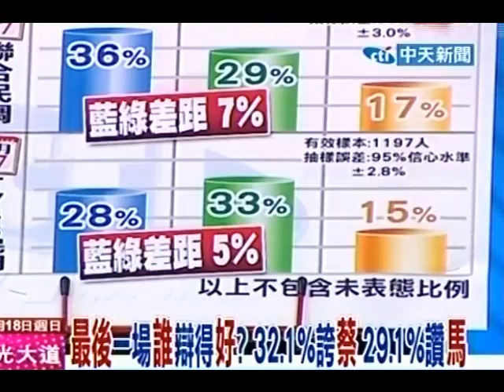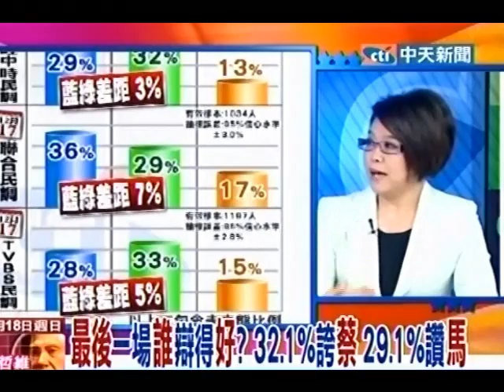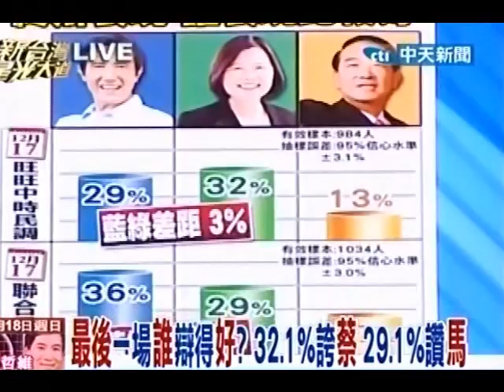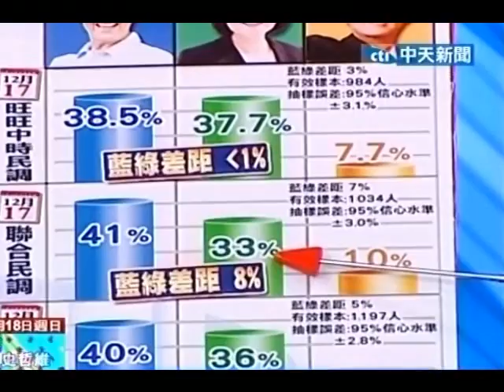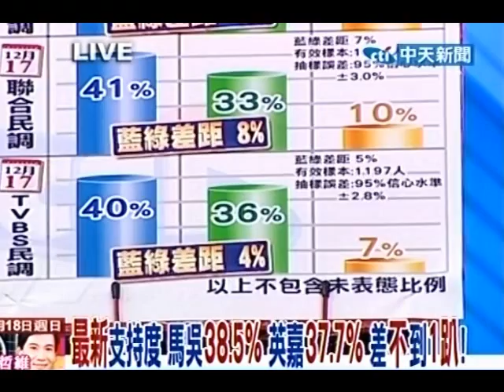新台灣星光大道 20111218(1/8)》最後一場誰辯得好？32.1%誇蔡29.1%讚馬